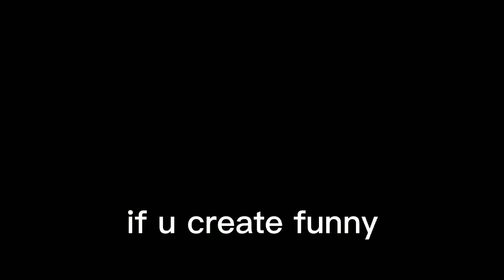use de moo sic (EARAPE)